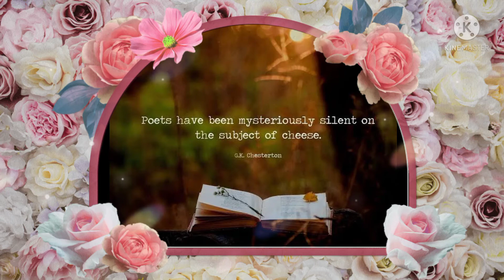world poetry day|| march21